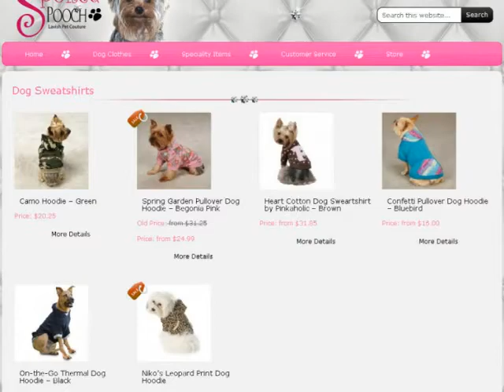123Triad : spoiledpoochco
Spoiled Pooch offers a variety of dog clothes, dog hair accessories, charms, and more.